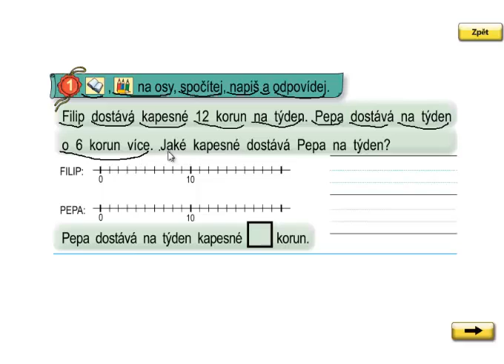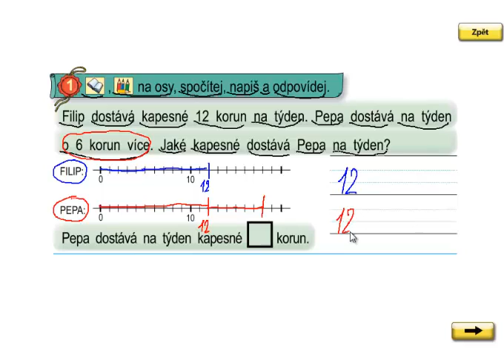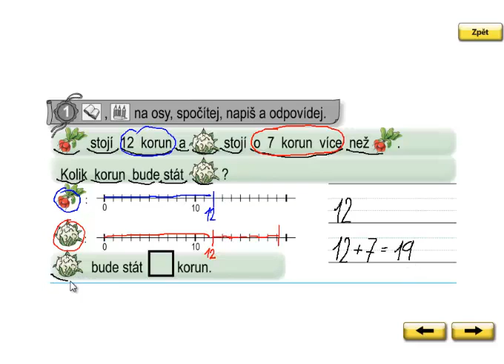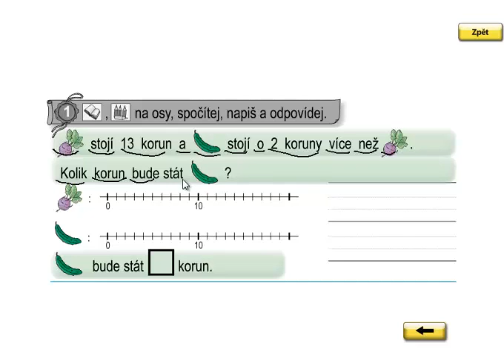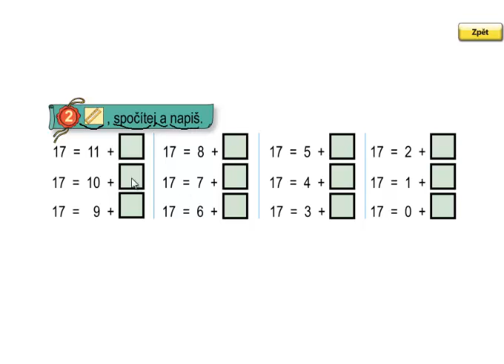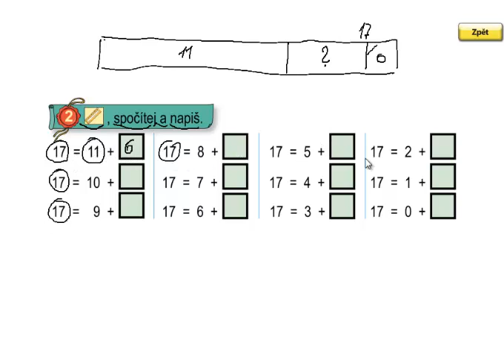Matýskova matematika 3.díl, strana 56, cvičení 1,2